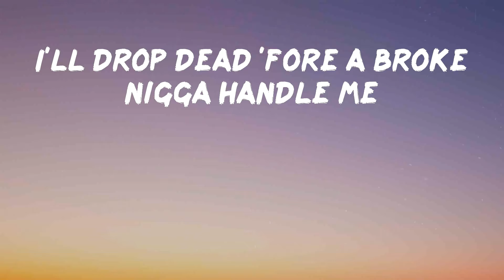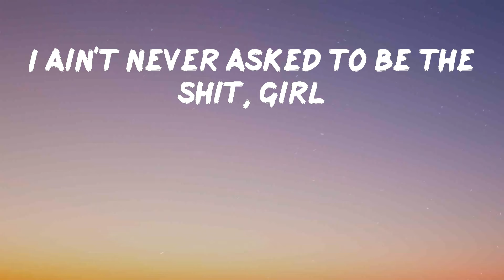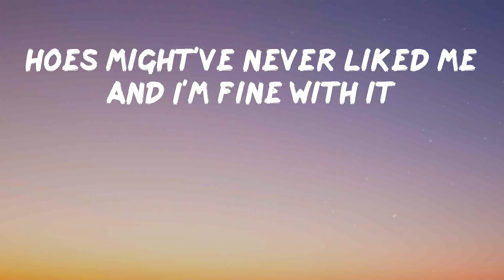Megan Thee Stallion - Megan's Piano (Lyrics) | I'll drop dead 'fore a broke nigga handle me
Megan Thee Stallion - Megan's Piano

Here is a banger from Megan Thee Stallion called Megan's Piano

Lyrics: Megan Thee Stallion - Megan's Piano
Big-ass chain 'round my neck so these niggas know I'm rich
And I don't need shit but the dick
Big-ass stack in this purse so these niggas know I'm workin'
I'm holdin' this Glock in my Birkin
Niggas gotta hold that L tryna come for my pen
I'm really finna make another M
Now tell me how the fuck I'm in the wrong if I don't want the nigga
And he still ain't fuckin' with the bitch
I be working, I make moves in silence
Hoes might've never liked me and I'm fine with it
Nasty, I'm a real nigga fantasy
I'll drop dead 'fore a broke nigga handle me
D'ussé, this rich bitch energy
Y'all lil' hoes still drinkin' that Hennessy
Messy, and I'm sick of y'all tryin' it
Bitch got our seats but ain't never finna buy shit
Sorry, hoes hate me 'cause I'm the it girl
I ain't never asked to be the shit, girl
Don't call me "sis," 'cause I'm not your sister
You really need to come and get your mister
Seein' all my opps linked up in a picture
Everybody look busted, injured
Stalkin' my page, bitch probably wanna scissor
All in her mouth like I kissed her
Bad bitches run in my pack, gang shit
Cartier frames, 'bout a bitch on some lame shit
Broke niggas all in my way, clear 'em
Chains ain't makin' no noise? They ain't big enough
Wildin', on a boat on an island
When I throw it back, bet I make him throw the towel in
I got a nigga, but I don't need one
He fuck up, I'ma have my fun
Teacup, I can fit a bitch in my purse
Which one of y'all wanna go first?
Spicy, ain't a bitch out built like me
I run shit, probably how I got a deal with Nike
Beefing? You just made we ain't speaking
And I'm the one that put the roof where you sleeping
Phony, I don't need no new homies
I'm the reason all my opps ain't homeless (ah)